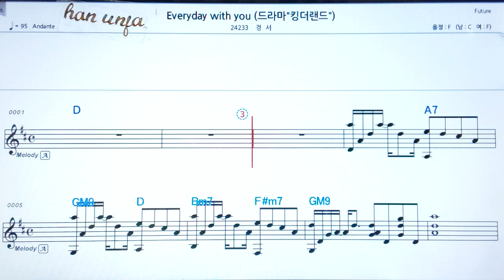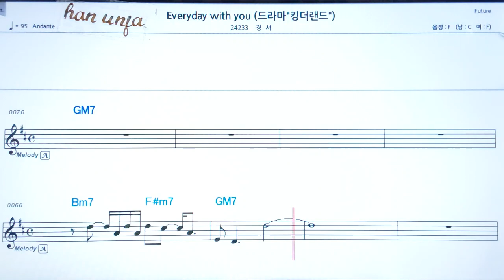💖Everyday With you/경서 👍MR,가라오케 악보 코드 가사 ,Karaoke반주